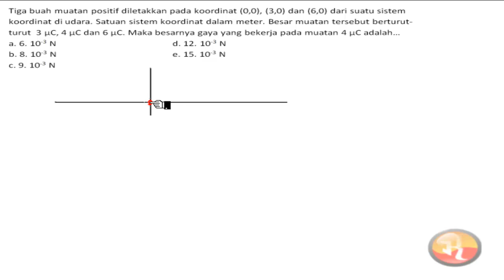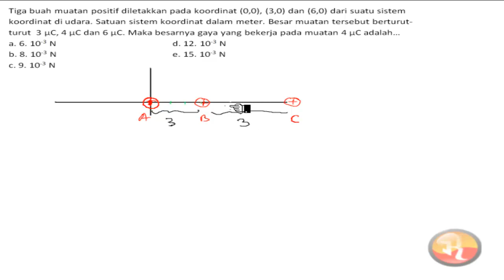🔴LISTRIK STATIS🔴Tiga buah muatan positif diletakkan pada koordinat 0,0 3,0 dan 6,0 dari suatu sistem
tiga buah muatan positif diletakkan pada koordinat 0,0 3,0 dan 6,0 dari suatu sistem koordinat di udara satuan sistem koordinat dalam m besar muatan tersebut berturut-turut 3 mikro Coulomb 4 mikro Coulomb dan 6 mikro Coulomb maka besarnya gaya yang bekerja pada muatan 4 mikro Coulomb adalah